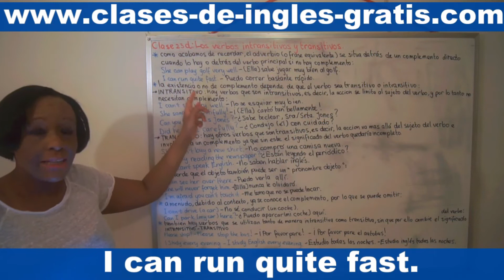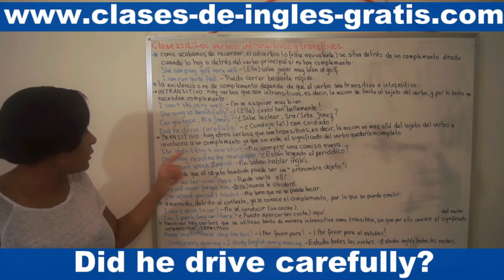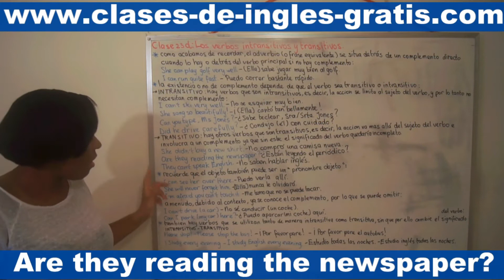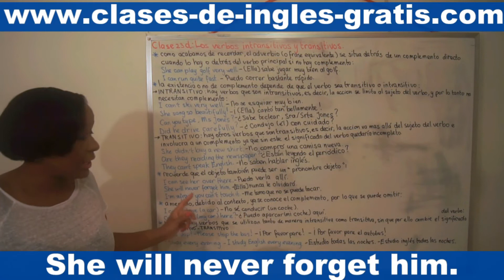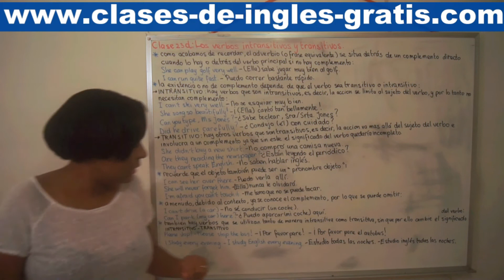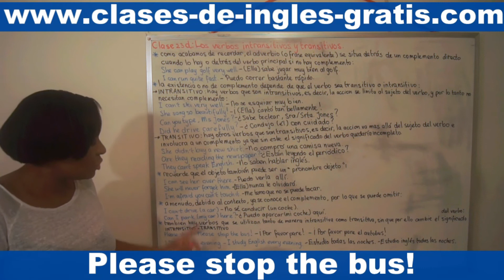Clase 23 D: Los verbos intransitivos y transitivos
Como acabamos de recordar, el adverbio, o frase equivalente, se sitúa detrás de un complemento directo cuando lo hay, o detrás del verbo principal si no hay complemento:

She can play golf very well. - (Ella) sabe jugar muy bien al golf.

I can run quite fast. - Puedo correr bastante rápido.

La existencia o no de complemento depende de que el verbo sea transitivo o intransitivo:

INTRANSITIVO

Hay verbos que son intransitivos, es decir, la acción se limita al sujeto del verbo, y por lo tanto no necesitan complemeto:

I can't ski very well. - No sé esquiar muy bien.

She sang so beautifully! - ¡(Ella) cantó tan bellamente!

Can you type, Ms Jones? - ¿Sabe escribir a máquina, Srta Jones?

Did he drive carefully? - ¿Condujo (él) con cuidado?

TRANSITIVO

Hay otros verbos que son transitivos, es decir, la acción va más allá del sujeto del verbo e involucra a un complemento, ya que sin éste el significado del verbo quedaría incompleto.

verbo transitivo + complemento

She didn't buy a new shirt. - No compró una camisa nueva.

Are they reading the newspaper? - ¿Están leyendo el periódico?

They can't speak English. - No saben hablar ingles.

Recuerde que el objeto también puede ser un ´pronombre objeto´:

I can see her over there. - Puedo verla allí.

She will never forget him. - (Ella) nunca le olvidará.

I'm afraid you can't touch it. - Me temo que no se puede tocar.

A menudo, debido al contexto, ya se conoce el complemento, por lo que se puede omitir:

I can't drive (a car). - No sé conducir (un coche).

Can I park (my car) here? - ¿Puedo aparcar (mi coche) aquí?

También hay verbos que se utilizan tanto de manera intransitiva como transitiva, sin que por ello cambie el significado del verbo:

INTRANSITIVO - TRANSITIVO

Please stop! - Please stop the bus!

¡Por favor pare! - ¡Por favor pare el autobús!

I study every evening. - I study English every evening.

Estudio todas las noches. - Estudio inglés todas las noches.